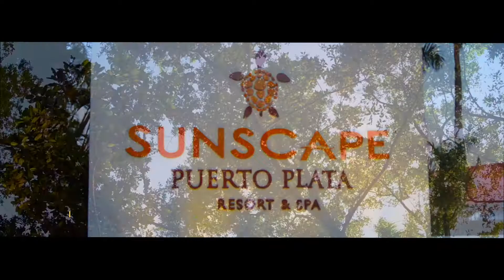Highlights Rachel & Tony